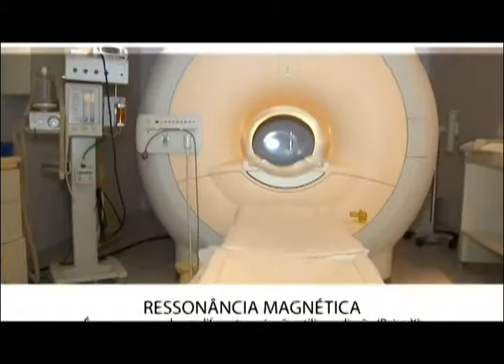SANTA CASA E VOCÊ - 10/02/16 - Jorge Thadeu Rogas